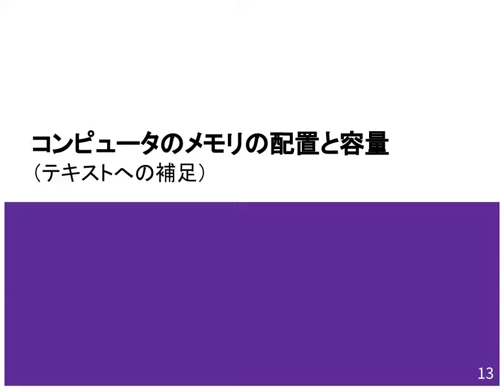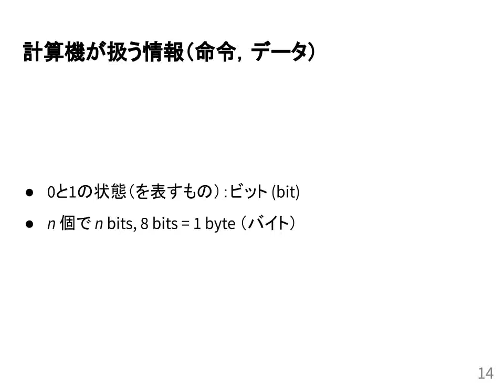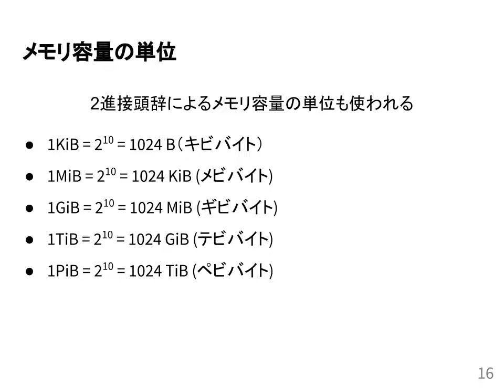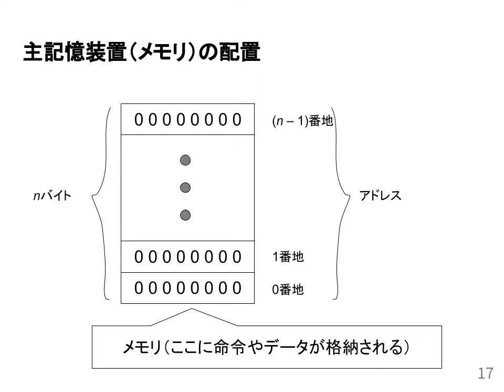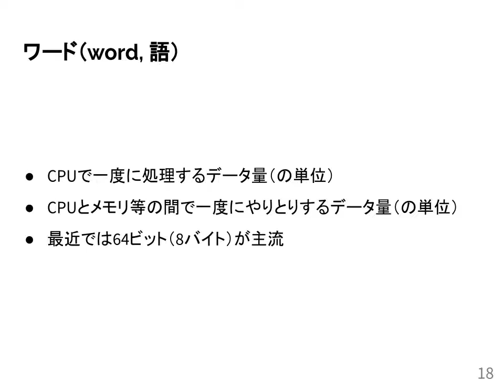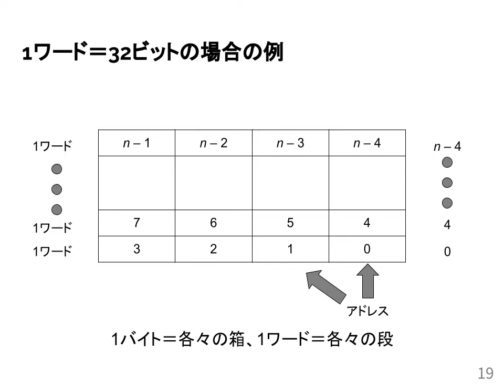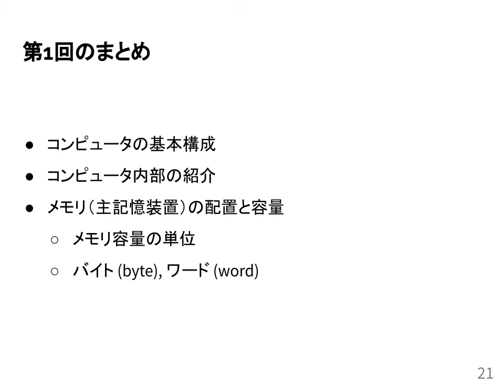計算機数学 I 2021 (1-3) コンピュータのメモリ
コンピュータのメモリ．

照井 章. 筑波大学 理工学群 数学類. 計算機数学I. 2020年4月12日.